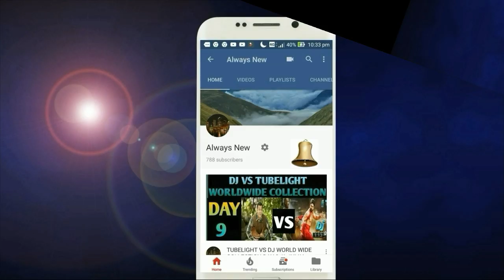Marad Ko Dard Nhi Hota Movie REVIEW | Best Action Comedy Movie From Bllywood Movie in 2019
this video is based on Marad Ko Dard Nhi Hota Movie REVIEW | Best Action Comedy Movie From Bllywood Movie in 2019